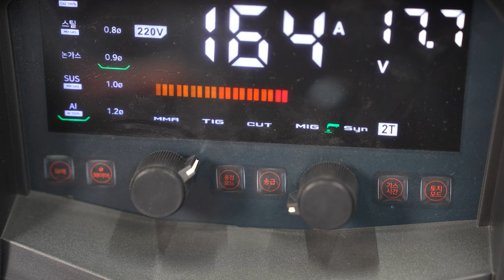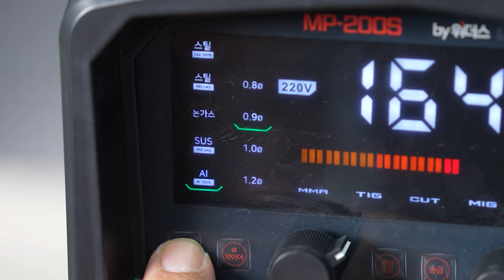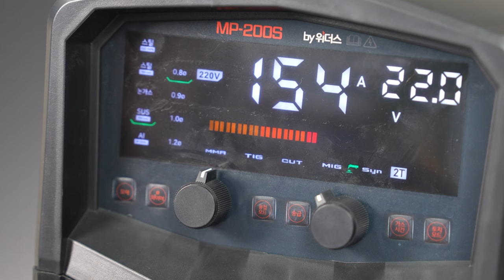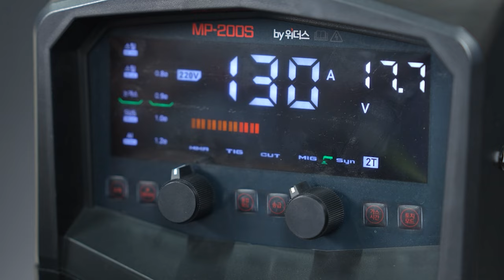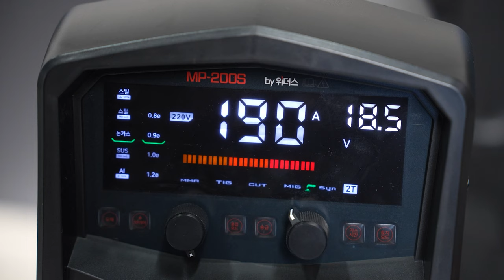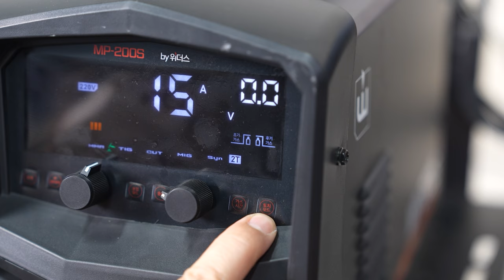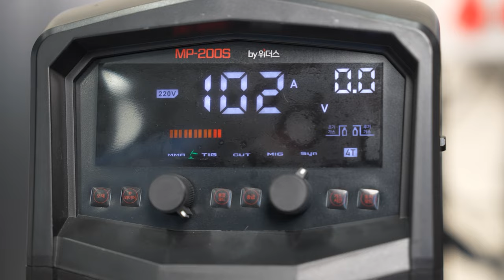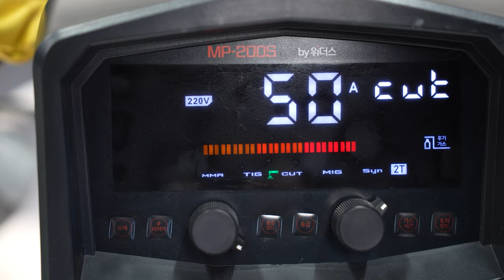올인원 용접기로 논가스용접 CO2용접 알곤용접 아크용접 프라즈마절단까지 따라해보세요, 멀티용접기 MP-200S 완벽하게 사용해보기!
이번영상은, 이전에올린 위더스 올인원 멀티용접기 MP-200S제품을,

각 모드별 설치하는 방법부터, 용접봉을 장착하는 방법까지,

좀더 디테일하고 자세하게 만든 영상입니다,

혹시나 MP-200S 제품을 구매하신분들이라면, 구매예정이신분들이라면,

이영상이 제품을 사용하는데있어 큰 도움이될거같아서,

30분이넘는 긴 영상이지만 올려놓습니다^^

용접이 처음이시거나, 초보자분들께서는 이영상을보시고,

좀더 쉽고 편하게 용접을 하실수있게되었으면좋겠습니다^^